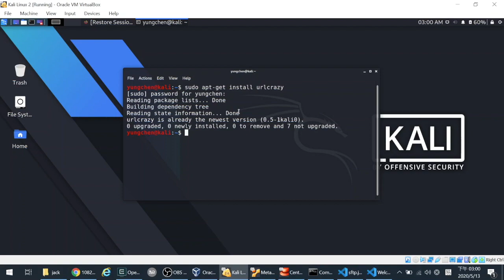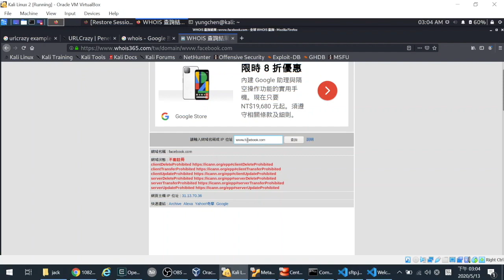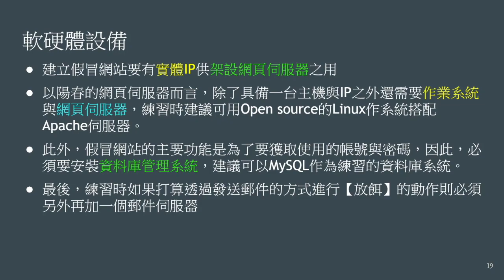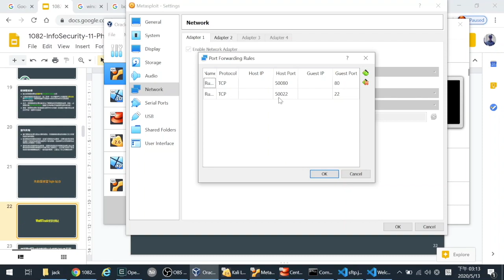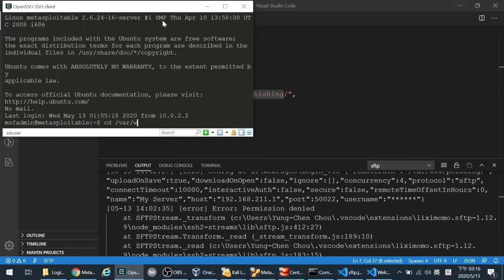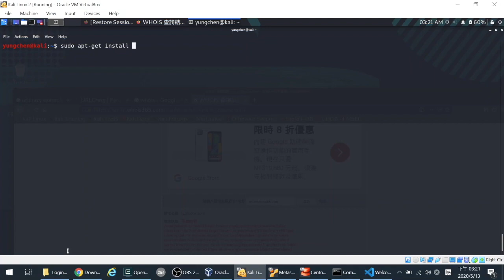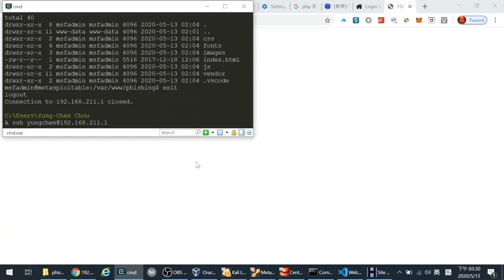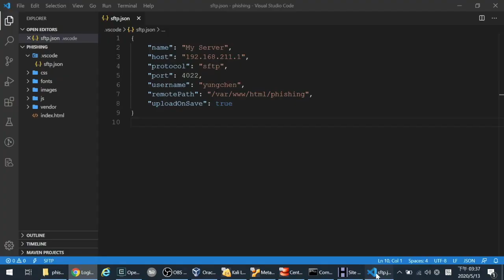12 - 數位內容資訊安全--網頁釣魚--假網站建立-part2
本影片主要介紹釣魚網站的建立